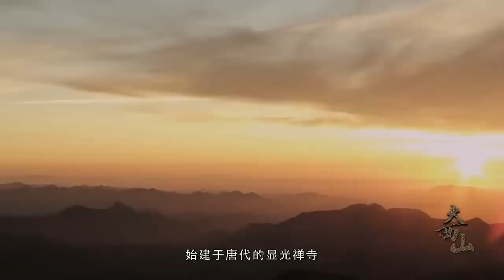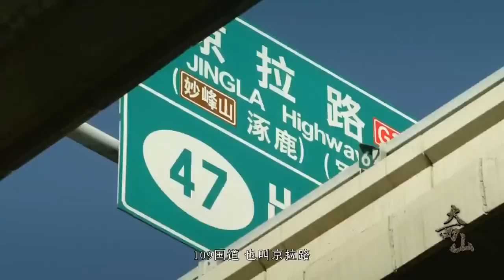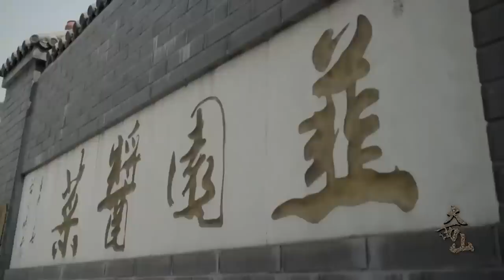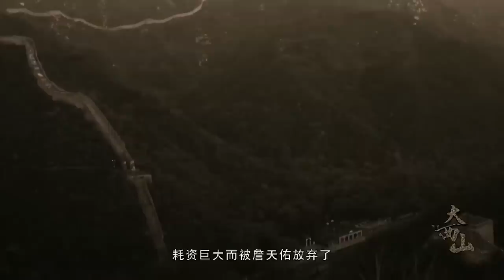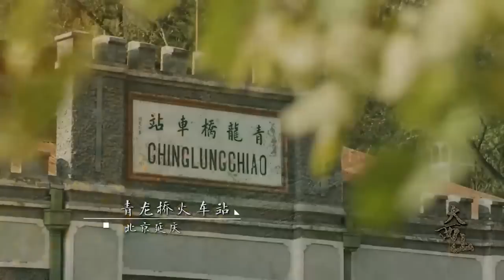高山的村落与世隔绝，冬天需要用骡子从山下运送煤炭到山顶！百年来，骡子走出了最大的山道！【大西山】